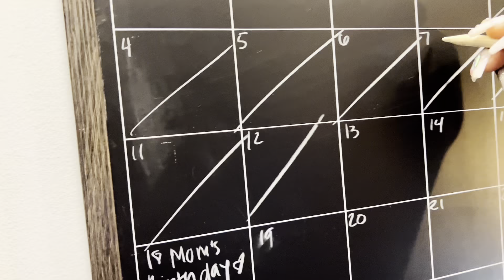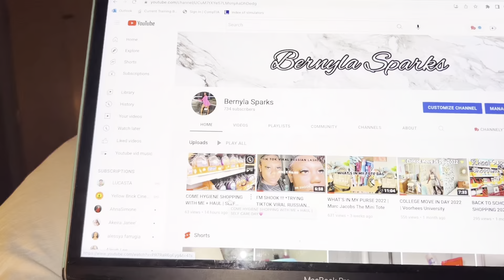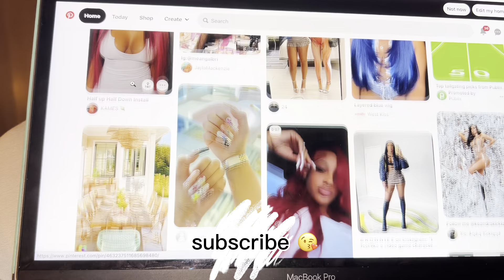🌙COLLEGE NIGHT ROUTINE | DUVOLLE SPIN CARE SYSTEM 🧖🏾‍♀️